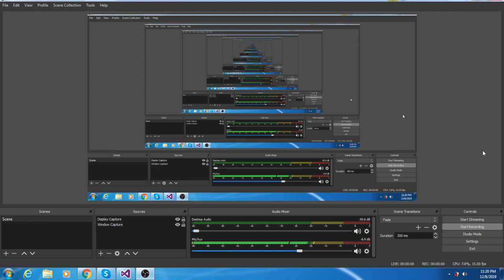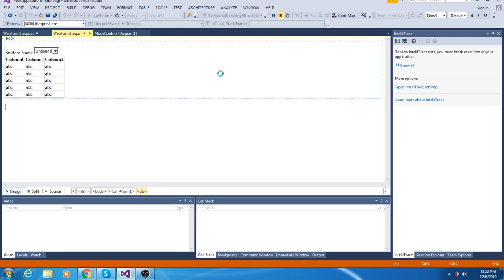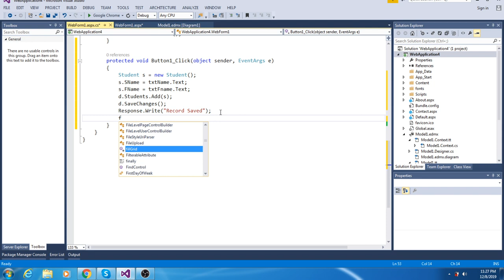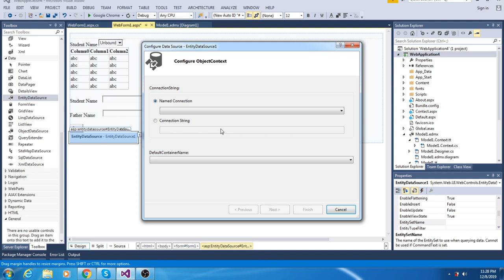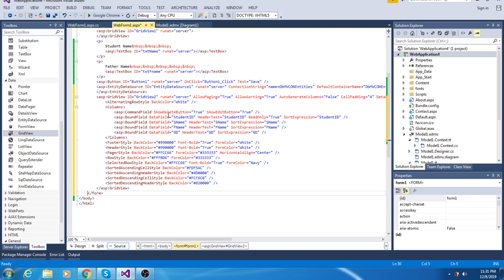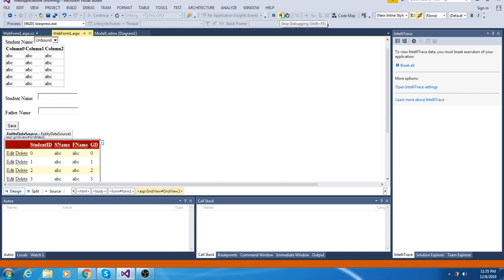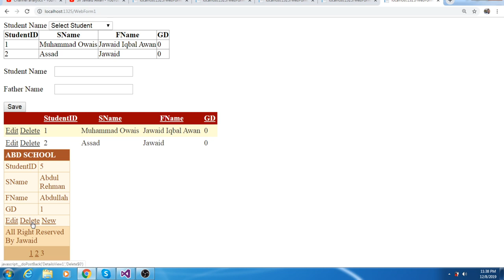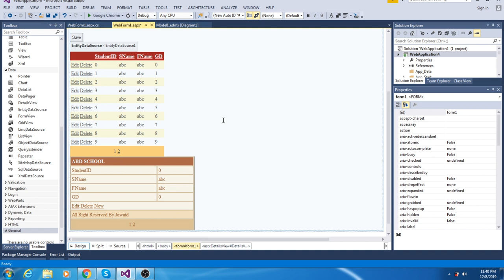ASP.NET CRUD Operation By Entities Frame Work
In this video I manually insert record by entity framework and after this take CRUD Operation by using entity data source with Grid View and Details View controls.